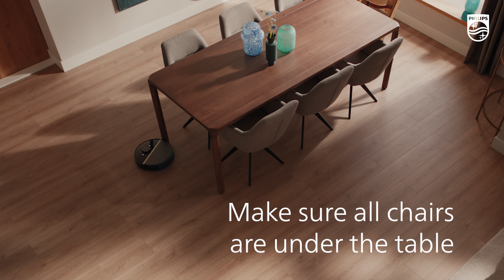Philips HomeRun Vacuum and Mop Robot - 7000 Series Aqua - XU7100/01 - How to Map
How to create a map of your floor plan.